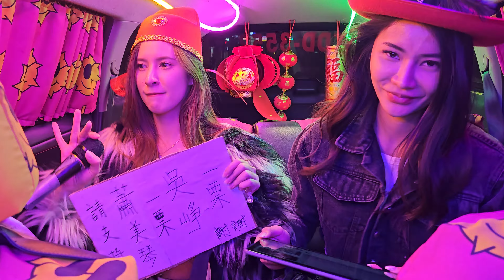ธาตุทองซาวด์ 2401031 泰國來的27歲沒有男朋友